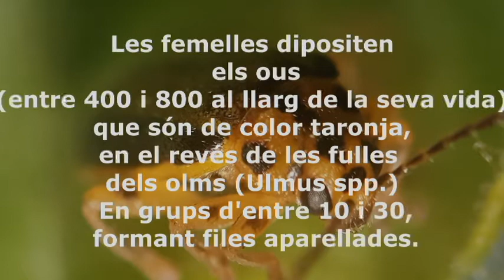Xanthogaleruca luteola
Insectes de Catalunya